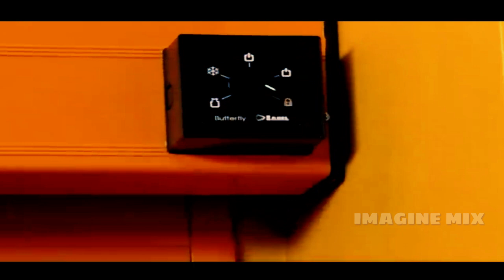مشاهد الخطف و العنف من المسلسلات التركية الجزء 1 | Dizilerde Kız Kaçırma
مشاهد الخطف و العنف من المسلسلات التركية الجزء الاول , Dizilerde Kız Kaçırma
Turkish Actresses kidnapping Scenes in Turkish Drama
Türk Dramasında Kaçırma Sahneleri
Edit\مونتاج: imagine mix by o.a  ( Omnia Adel . امنيه عادل )

اعجاب ومشاركة وتعليق واشتراك😊

is published in good faith and for general information purpose only.  Imagine Mix does not make any warranties about the completeness, reliability and accuracy of this information.
All the videos with Edit and Translated by Imagine Mix.
And I am trying my best to credit and mention the name of the music or scenes used.
Thank you and please keep watching my videos.
imagine mix,مشاهد الخطف و العنف من المسلسلات التركية,مسلسلات تركية,خطف الممثلات التركيات,خطف الممثلات في المسلسلات التركية,مسلسلات تركية رومانسية,مسلسل تركي جديد,turkish kidnapping love,kidnapping